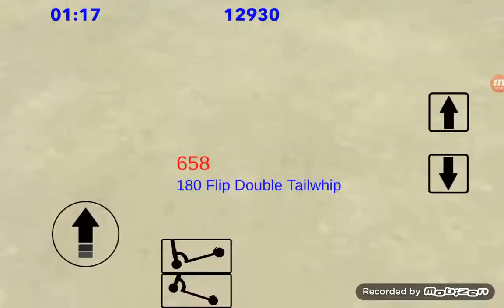Scooter FE3D first impressions!